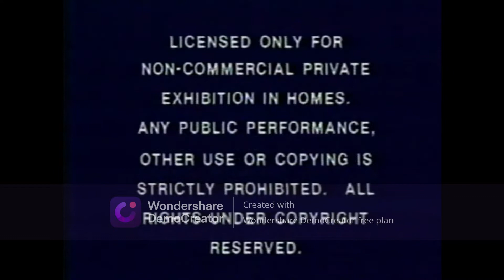Opening and Closing to America Stood Still 1979 VHS